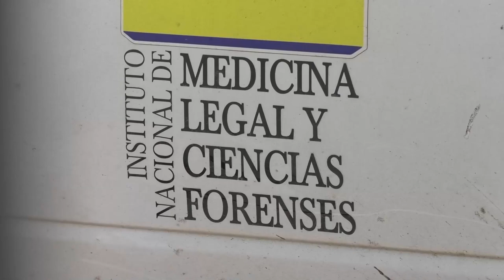Venezolana murió a manos de su marido en Valledupar